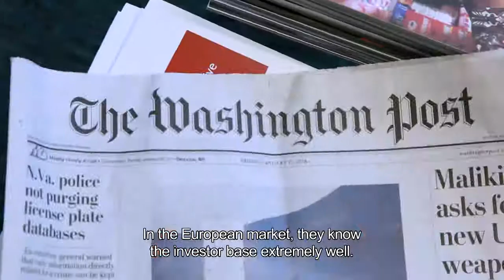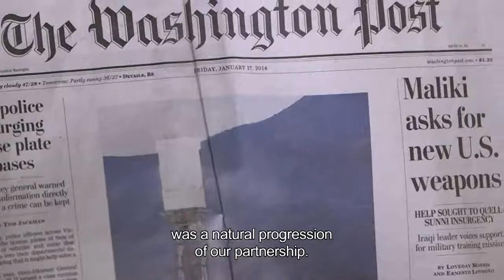The Green Bond transaction from IFC - Crédit Agricole CIB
Evelyne Hartwick, Head of Socially Responsible Bond Programs of IFC, speaks about the success of this transaction